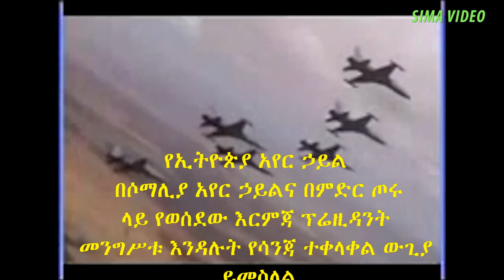ብ/ጄኔራል አሸናፊ ገ/ፃዲቅ የቀድሞው የኢትዮጵያ አየር ኃይል ጀግና